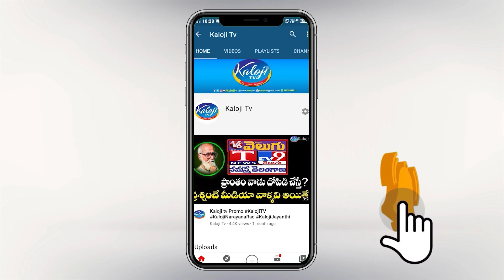Dharmapuri Arvind VS Minister KTR || Counter Encounter || Kaloji TV